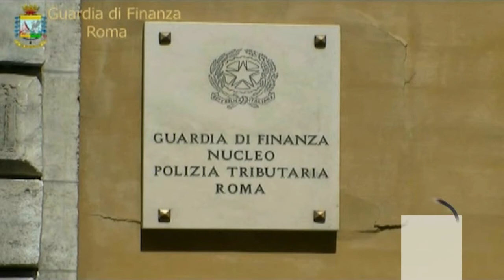'Ndrangheta, arrestato a Termini il latitante calabrese Francesco Nirta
La Guardia di Finanza di Roma ha arrestato Francesco Nirta, 25 anni, considerato vicino a esponenti delle cosche di 'ndrangheta Nirta e Mammoliti, latitante dal dicembre scorso e ricercato per traffico di droga. Nirta è stato individuato dal Gico delle Fiamme Gialle alla stazione Termini e bloccato su un treno per Reggio Calabria pochi minuti dopo la partenza. Il latitante ha provato a mostrare un documento falso, ma alla fine ha ammesso la sua identità'.